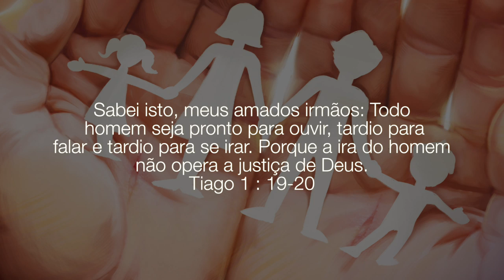Estações da Família | Lição 10 | Escola Sabatina